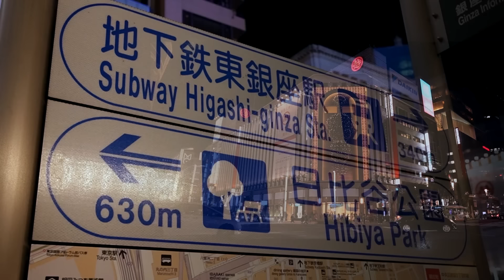ASMR 潤い美肌のスキンケア！レディースシェービングとフェイシャルマッサージ【銀座】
レディースシェービングとは、お顔そり・首・背中・腕・デコルテ部分のシェービングサービスで、美容液の吸収UPとお化粧ノリが良くなると評判です。
古い角質を除去することで肌の透明感が２～３トーンUP！そして何より最高に気持ち良くてリラックス出来ます。
今回、東京・銀座の高級個室理容室「プレミアムバーバー銀座店」様でレディースシェービングとフェシャルマッサージを体験！
因みにブライダルシェービングとも呼ばれ、結婚式で着るドレスや着物に合わせて産毛をシェービングしています。もちろん日常のスキンケアとしてもgoodです！
担当して下さったのは藤田歩さん。
とても親身になってお客様の声に耳を傾けてくれる理容師さんです。
（今回はASMR要素強めで、極力会話をしないコンセプトで作りました）

プレミアムバーバー・銀座店・藤田さんのＡＳＭＲレディースシェービング動画を是非楽しんでください。
そして女性の皆様、是非体験してみてくださいね！

◆プレミアムバーバー銀座店
東京都中央区銀座5-7-1 江島屋ビル6F

TOKYO ASMR MASSAGE
📺週2～3回・夜11：00更新
📺Updated 2-3times a week at 11:00 p.m(Japan time)